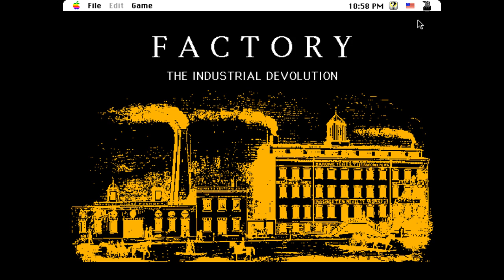Factory: The Industrial Devolution (All Sounds) - Mac Sounds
1993 by Patrick Calahan